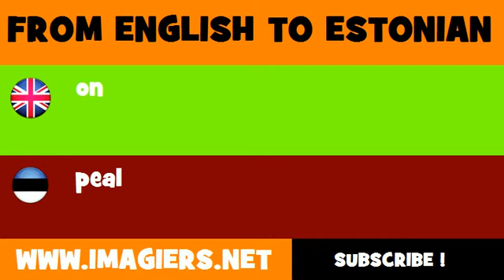FROM ENGLISH TO ESTONIAN = on